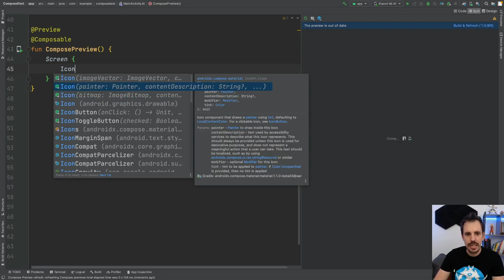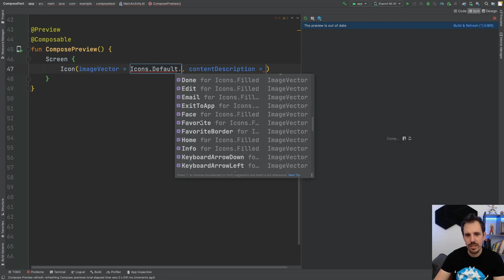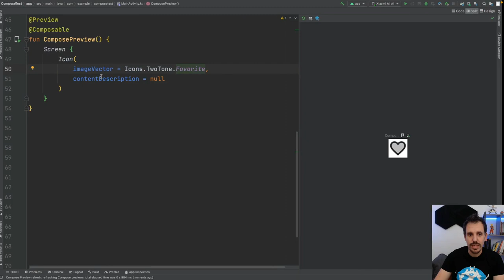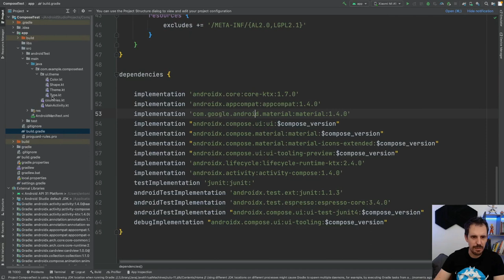🔸Glosario Jetpack Compose #5: ¿Qué es ICON?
¡Buenas familia! 🙋‍♂️

Hoy en el Glosario veremos ICON.

¿Tienes alguna duda con algún término? Pues te vienes aquí y lo consultas como un diccionario.

¿Se te resiste algún término? Déjalo en comentarios 👇

¡Un abrazo!

1️⃣ La situación de Kotlin en el mercado y la oportunidad de aprenderlo
2️⃣ Cómo empezar con Kotlin desde cero en pocos minutos
3️⃣ Cómo Kotlin puede hacerte mucho más productivo